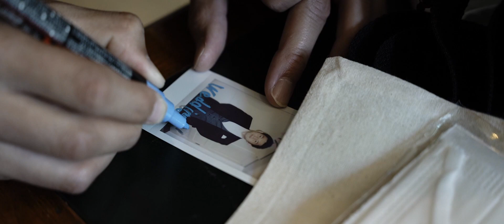【結婚式エンドロール】/ 軽井沢 有明邸 / OUNCE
Naoyuki + Anna Wedding / Same Day Edit
Location : 有明邸
Cinematographer : Megan Mahalo Miyamoto / George Nishikawa
Production manager : Ayako Tomita